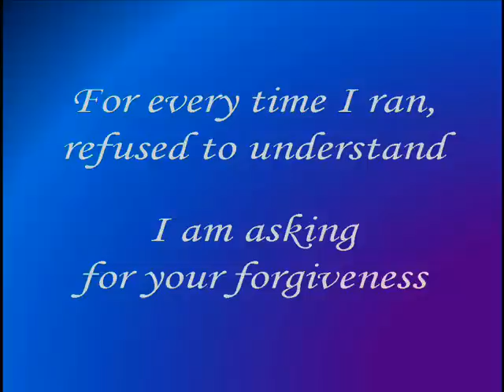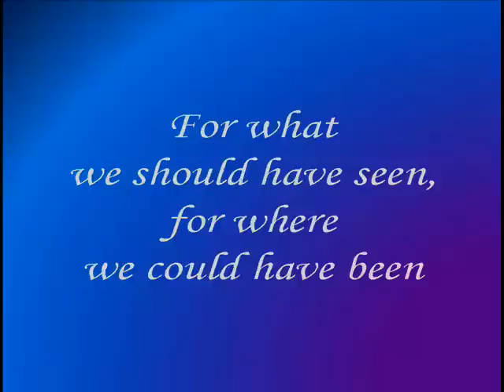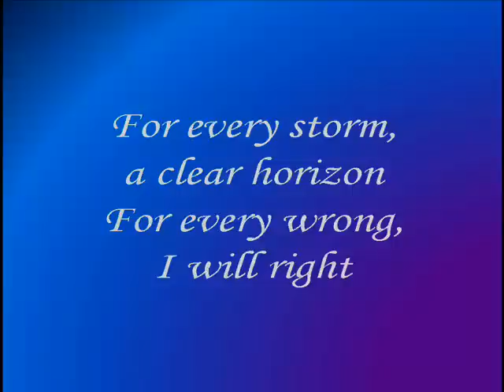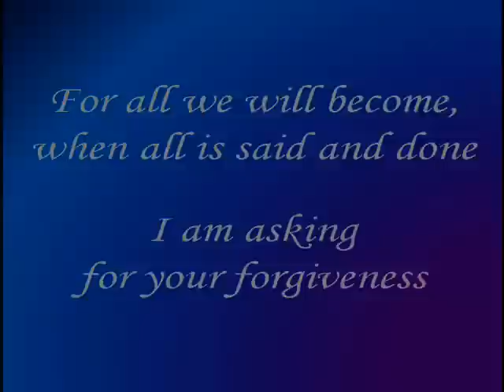Forgiveness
A decades-old song of mine about forgiveness in relationships. Hope you like it:-) Rick